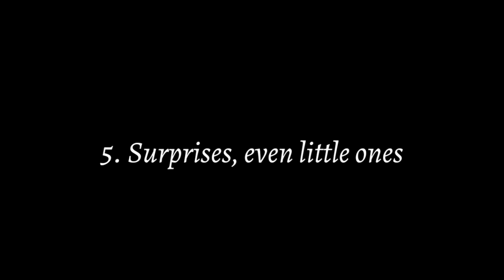U guys won't believe but my bf completes all the 10 wishes mentioned above....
U guys won't believe but my bf completes

all the 10 wishes mentioned above.

Have a nice and safe day
Stay At Home Stay Safe